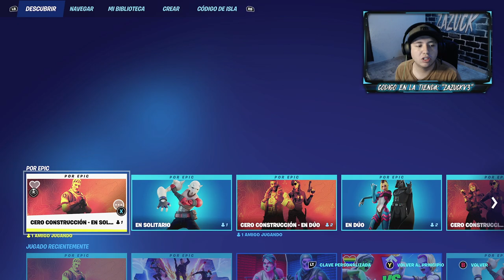Así se desbloquean todas las recompensas de las misiones saltaislas